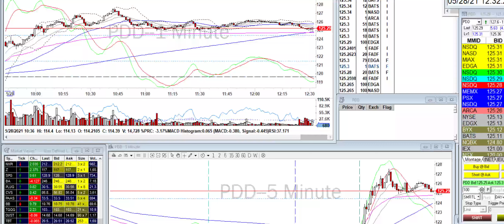Day Trade Recap - 5.28.21 $PLTR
One and done before the long weekend. Peace!